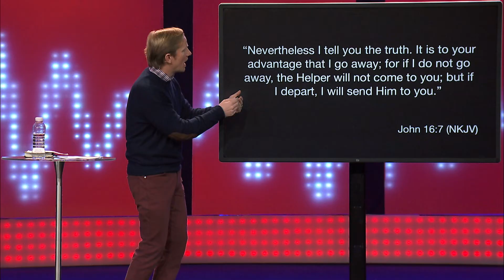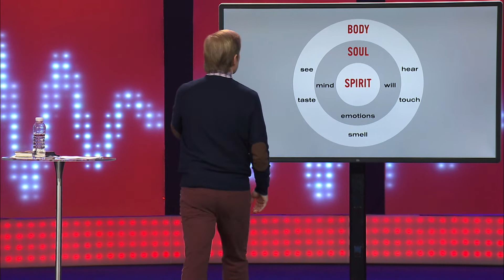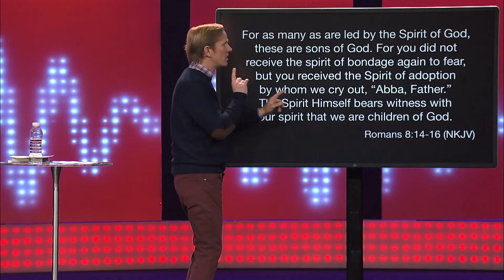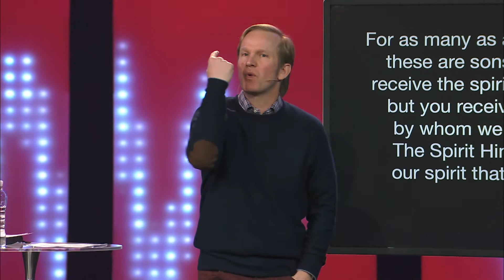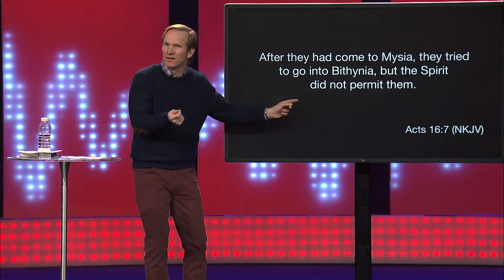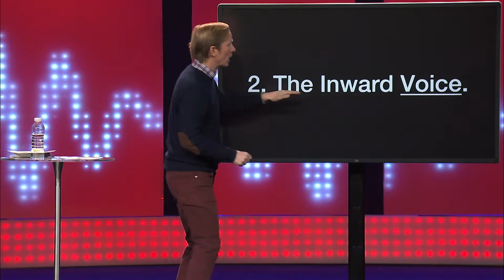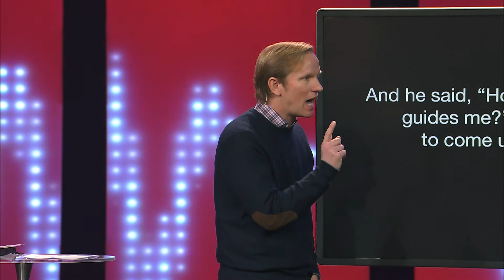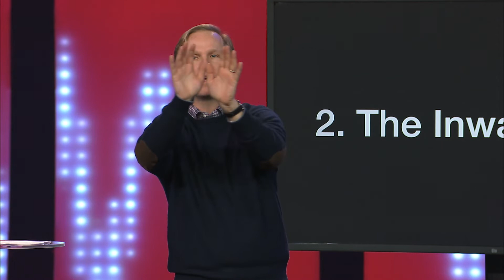Above The Noise - Week Three - Spirit Above the Noise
How do you find peace and clarity when life is noisy, pressured and chaotic? What if there is a way to rise above the noise and find the rest and direction that often seems to elude you? What if the same voice that spoke the world into existence is speaking to you... right now? That voice is the voice of God.
God loves you. God knows you. God has much to say about your greatest dreams, deepest needs and sharpest pains. Let God speak to you today.

You can find peace. You can find clarity. You can find direction. Discover five ways to hear the voice of God, experience unimaginable peace and live Above The Noise.